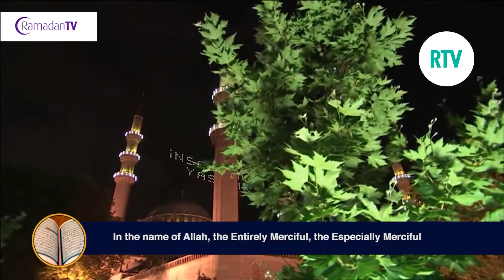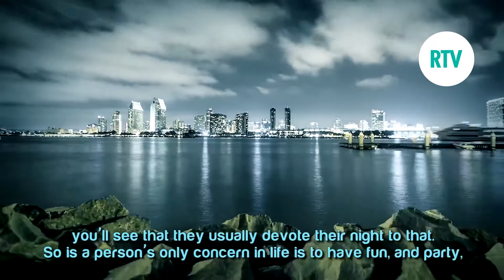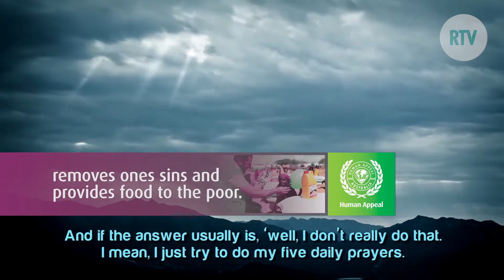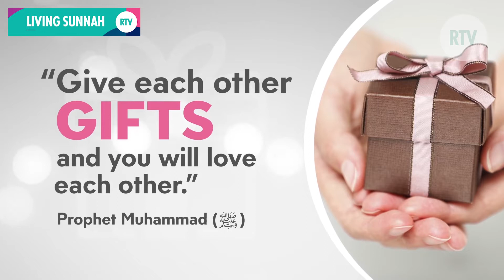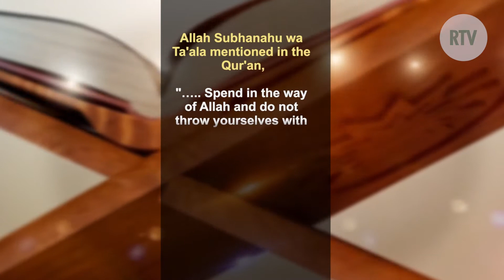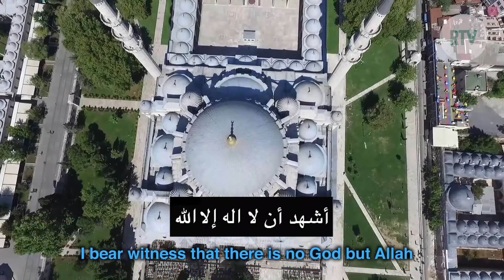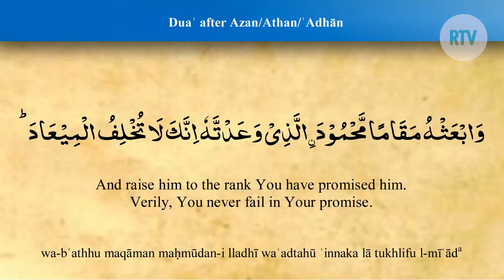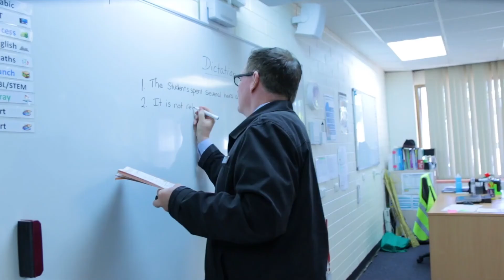Ramadan TV - EP 29 11 May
Watch Quran, Ramadan Reminder & SA community with Athan at time of IFTAR on TV "C44 Adelaide" and live stream on the Ramadan TV Facebook page.